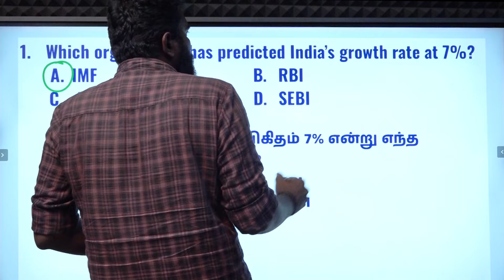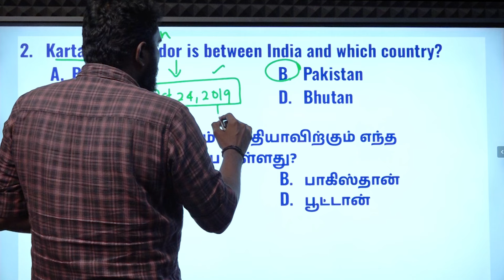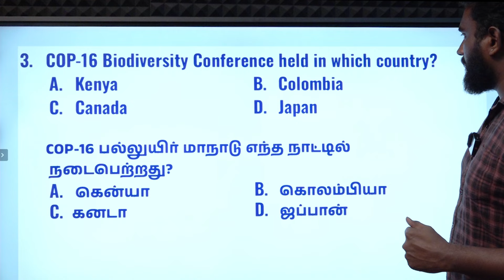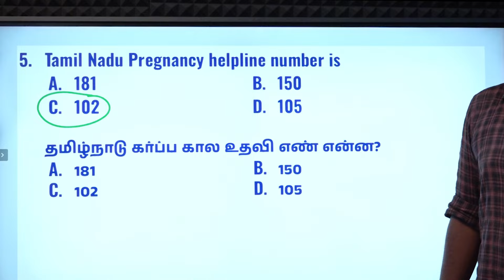DAILY CURRENT AFFAIRS PRACTICE | OCTOBER-23 | Suresh IAS Academy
For Books:
For Online Class :
For Admission:
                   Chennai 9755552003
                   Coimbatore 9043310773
For Online test